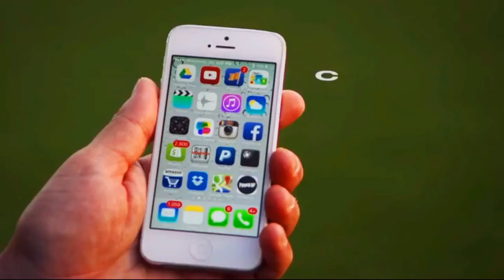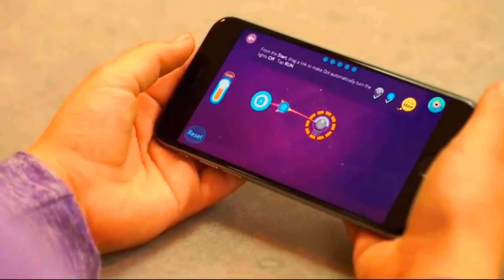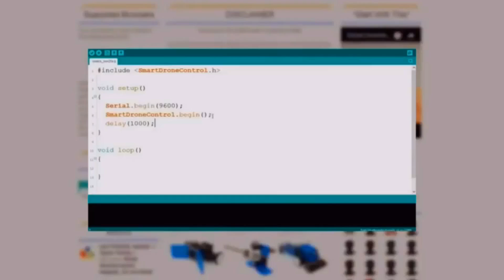8 Cool Tech Toys You Can Buy Now On Amazon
8 Cool Tech Toys You Can Buy Now On Amazon

1. Cozmo -
💸📦Amazon😄👌 (USA)
💸📦Amazon😄👌 (India)
Say hello to Cozmo, a gifted little guy with a mind of his own. He's a real-life robot like you've only seen in movies, with a one-of-a-kind personality that evolves the more you hang out. He'll nudge you to play and keep you constantly surprised. Cozmo’s your accomplice in a crazy amount of fun.

2. Anki Overdrive Starter Kit -
💸📦Amazon😄👌 (USA)
💸📦Amazon😄👌 (India)
Each Supercar is a self-aware robot, driven by powerful artificial intelligence (A.I.) and equipped with deadly strategy. Whatever track you build, they'll learn it. Wherever you drive, they'll hunt you down.

3. PowerUp 3.0 Smartphone Controlled Paper Airplane -
💸📦Amazon😄👌 (USA)
PowerUp 3.0 durable, crash-proof design makes it an easier and more enjoyable option to traditional, bulky, and battery-intensive remote control helicopters and planes. The PowerUp 3.0 Bluetooth, Smart Module transforms ordinary paper planes into motorized machines, controllable directly from your smartphone.

4. Wonder Workshop Dot Robotics Kit - 💸📦Amazon😄👌 (USA) | 💸📦Amazon😄👌 (India)
Dot is a real robot for children ages 6+ that makes learning to code fun for kids. Dot is the best introduction to coding and robotics with hands-on play, opening up their imagination and creativity.

5. Force Band - by Sphero 💸📦Amazon😄👌 (USA) | 💸📦Amazon😄👌 (India)
The Force Band app experience allows you to go deeper into the Star Wars™ galaxy. Learn how to master gesture driving with a brand new adventure, view your collection of Holocrons found in Force Awareness mode, and explore more ways to play.

6. CoDrone - 💸📦Amazon😄👌 (USA) | 💸📦Amazon😄👌 (India)
A drone you can easily program to do whatever you want: follow you, engage in laser battles, go through a maze, and more!

7. Sphero SPRK+ STEAM Educational Robot 💸📦Amazon😄👌 (USA) | 💸📦Amazon😄👌 (India)
SPRK Lightning Lab is the Sphero app for programming Sphero robots. This is your hub to create, contribute, and learn through unique STEAM activities.

8. Plasma Car - 💸📦Amazon😄👌 (USA) | 💸📦Amazon😄👌 (India)
Kid powered! No batteries, gears, or pedals just hours of endless fun. Sit with both feet on the footrests, turn the steering wheel, and away you go. Turn and navigate in small spaces indoors. Ride outdoors on sidewalks, pathways, and any other safe, smooth, flat surface.

Thanks For Watching... If you enjoyed, Like, Share, Subscribe to the Channel & don't forget to press that BELL icon beside the subscribe button above to get instant notifications of all future uploads! ..